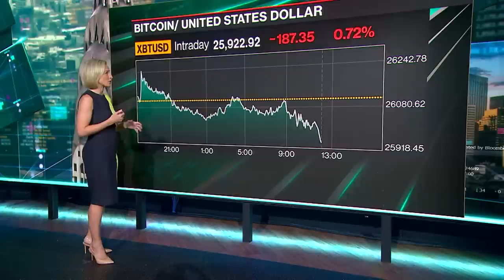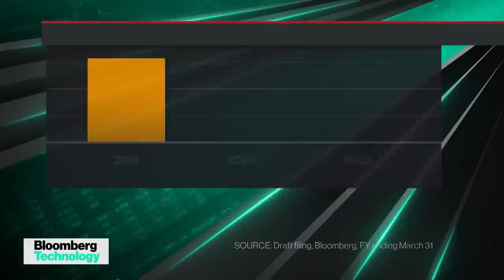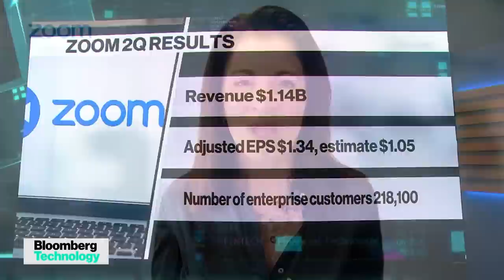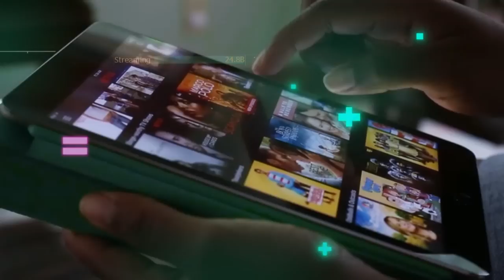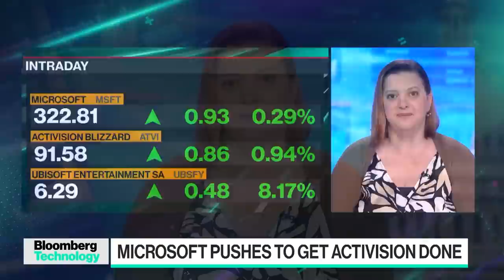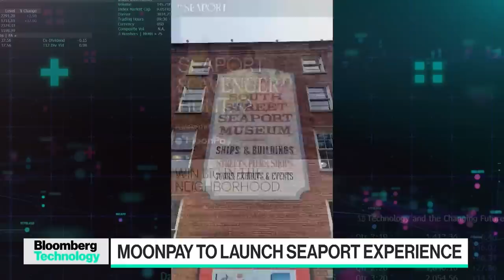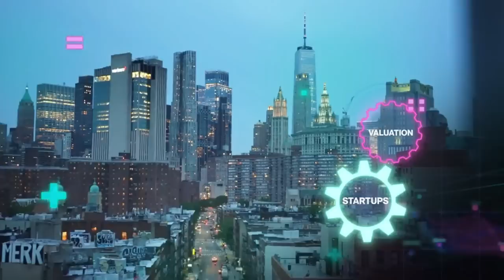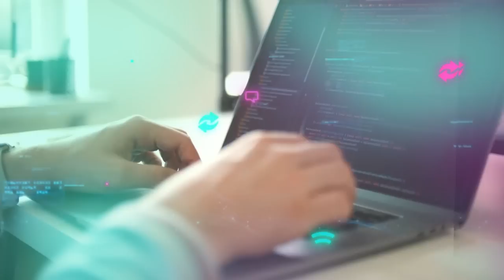Bloomberg Technology 08/22/2023